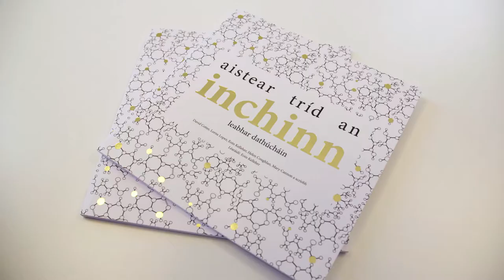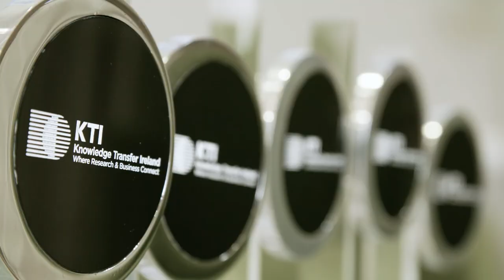KTI Licence2Market Award 2019 Finalist - Royal College of Surgeons in Ireland & Foras na Gaeilge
Professor David Cotter of RCSI was awarded a grant from the HRB Knowledge Exchange and Dissemination Scheme (KEDS) to develop an innovative educational tool in the form of an adult colouring book to introduce young people to the complex world of the human brain. Bringing together a collaborative team of clinicians, researchers and artists, the book, entitled ‘Journey through the Brain’, uses text, images, brain maps and cartoons to increase our understanding of the brain in a succinct, engaging way and how research in neuroscience can expand our understanding of mental illness.